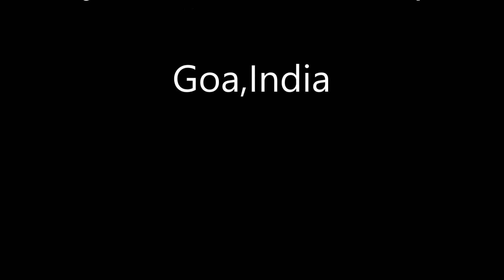Taj Exotica Resort & Spa Goa - India - Top 5 star luxury hotel - Images - Youtube video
You came across the Taj Exotica Resort & Spa Goa in search of a dream holiday in beautiful India and are now wondering if it is worth a trip?

We can say: Definitely.

Convince yourself with the wonderful video with pictures of the Taj Exotica Resort & Spa Goa in all details.

You will see all details of the hotel: Lobby, Pool, Rooms, Restaurants

We are sure it will help you to make sure if the Taj Exotica Resort & Spa Goa the number one hotel you want to stay.

Book the Taj Exotica Resort & Spa Goa right now

All pics are belonging to the hotel and are used in this video to show you the beauty of this hotel.